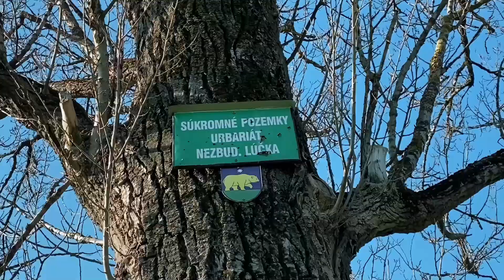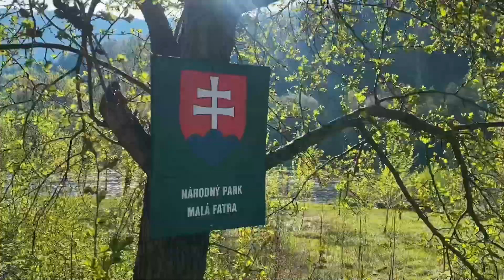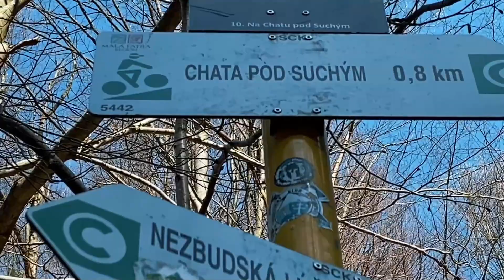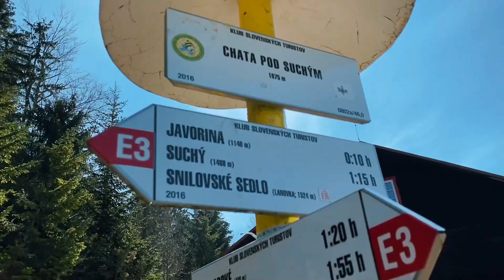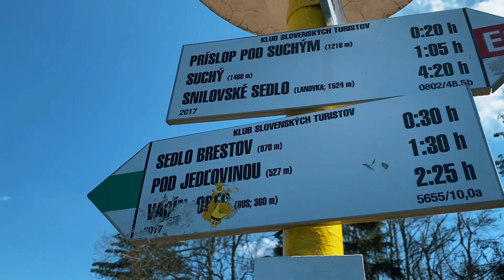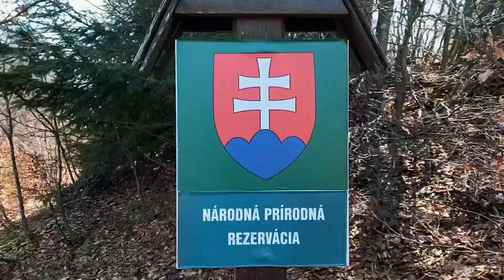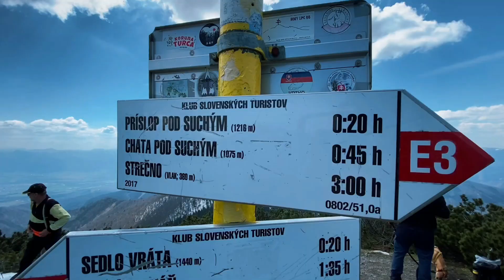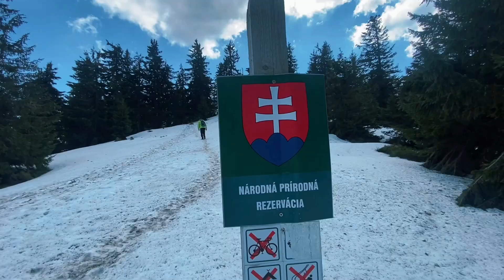Krásy Slovenska - ŽIJEME OUTDOOR / Národný Park 🥾 Malá Fatra _ Suchý (Nezbudská Lúčka)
Ahojte 🙆‍♂️ vyšľapať si svoju cestu , bol správny smer 🍀už viem čo má baví. Všetko je tak , jak má byť. 🙏 Takto sa mi to páči , užívam si 🏞️ každý môj čas a hlavne život naplno. ❤️

Nikto ti nedá život , aký chceš 🌏 Musíš si ho vytvoriť sám. 🥰
Ďalšie prekrásne miesto , v Malej Fatre 🥾 ktoré som navštívil.

Krásny výlet , novy typ na tvoj výlet.

🎬 Užívajte new videjko , v mojej réžíí a mojom podaní. 🔥

Môj príbeh a vizuál , strih i edit. 🐺 Týmto smerom , chcem ísť naďalej.
Robiť veci čo ťa bavia , je najlepšia cesta..

CREATIVE LIFE - HAPPY LIFE

Tvorím len to , čo naozaj žijem. 📸 Good Vibes / Life Love..

🎥 Video Setup Technika: GoProHero5Black , Apple Iphone 11 , Nikon Z50

Video _ Camera / Strih : Directed By - Marek Bátora

Editor: Wondershare Filmora X , GoPro Quik

Photo 🙏 Video

💻 Edited By / Black Wolf Production